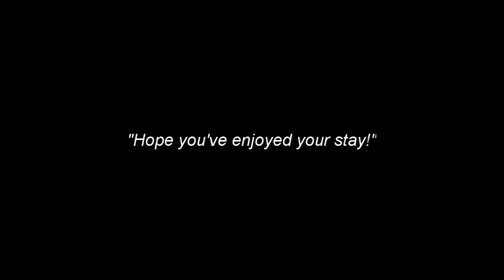Friendship of the Monster Kind | Gurumin: A Monstrous Adventure - Part 1 (Co-Op Playthroughs)